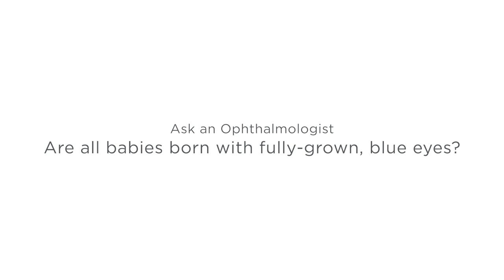Are all babies born with fully grown, blue eyes? - Ask an Ophthalmologist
There are two common myths about babies’ eyes: that they are born with their eyes already fully grown, and that all babies are born with blue eyes that change color over time. Neither of these is true. But like many enduring myths, it’s easy to see where the misunderstanding comes from. G. Atma Vemulakonda, MD, explains the truth behind these myths.

For more information about eyes and eye health, visit the American Academy of Ophthalmology's EyeSmart